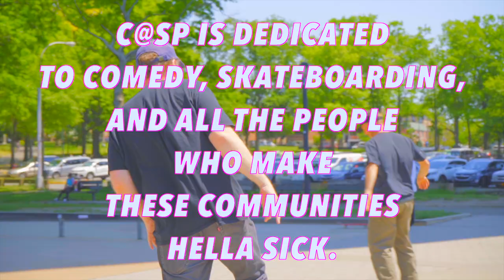Comedians at Skate parks EP. 3 - Sean Donnelly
I am on tour and skating to as many skate-parks and performing on as many comedy stages as I can. This series documents my journey with conversations from comics, skaters, and whoever else I meet along the way.

If this show were a meal, it would be a “Comedians in Cars Getting Coffee” burger drenched in hot “King of the Road” red sauce, with a side of “Insomniac” curly fries, and served to you bare-handed in an E.R.

On this episode the majestic Sean Donnelly joins me for a chat at the Astoria Skatepark. We discuss life, comedy, skateboarding, the pursuit of dreams, delusional comics, delusional skaters, and Sean tells a few hilarious stories on stage about how skaters are still the funniest people he has ever met.

Sean is the host of Seany Boy pod, Celebrate Serius on Serius XM, and can be seen regularly at the Comedy Cellar in NYC

We performed at The Arrogant Swine in Bushwick Brooklyn May 19 2021.

Who is Taylor Clark? (me)

I was a sponsored skater for years until I made a terrible career move and started doing stand-up comedy. Ten years later I had a family and nearly quit both comedy and skating, but, for some reason I ended up doubling down on stand-up.

I got into some prominent comedy festivals.  (Seattle International Comedy Contest and Laughing Skull Comedy Festival)

Then I recorded my first live comedy album called Addictive Tickle.

Since I missed being a part of skating,  I promoted my album with the intent of combining a comedy tour and a skate tour. I put the album out leading with jokes about being a skater and immediately got interviews in not only the illusive Thrasher Magazine, but also Low Card magazine and one37pm.

I've been on tour ever since performing in clubs, small theaters, and a lot of skate shops. I also host the annual comedy show for the Tampa Pro skate contest. I reside in Everett WA with my wife and son and can be found touring the country at least twice a year, and managing the Seattle International Comedy Contest every November.

I also have a podcast called “Addictive Tickle” on my YouTube page, Apple Music, Spotify, etc.

I love you all and appreciate your relentless support.

Thanks to Tyler Hart, Ben Oleynick and Hayley Malin for all their help in New York. Special thanks to Taylor’s family, his son Luka James, his wife Karina Martins, his mother Fawn Clark, his father James Clark, his brothers Thomas Clark, and Joe Clark. You guys are the best and I-… I mean, Taylor, could never have done any of this without you.

Guest - Sean Donnelly

Camera 1  - DJ Williford

Camera 2   Christian Raymond

Follow along on social media and check Taylor’s Website for live tour dates. Send him a message to get a Comedians at Skateparks show in your neck of the woods.

Support!

New episodes of Comedians at Skateparks premiere every other Friday.

New Addictive Tickle podcasts every Thursday starting in June 2022

New stand up clips every Monday.

Skate Clips posted when I’m lucky enough to have them.

Still reading? …. Please listen to my podcast. there are hours and hours of great audio there there and it’s perfect for people like you.

Specials thanks to Jerry Seinfeld for the show idea.